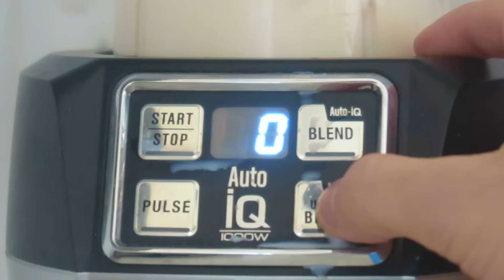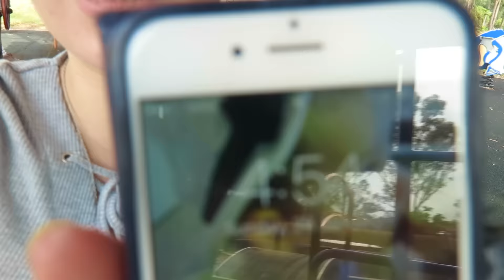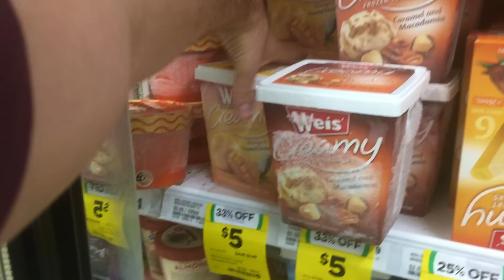SHE'S NEEDS SOME SPACE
Today Lila was super grumpy!! watch to find out more

Hello you wonderful person! thank you for clicking on this video!

have you commented on todays video yet for your chance to be in comment of the day and a get shoutout?
and of course don’t forget  to LIKE, SUBSCRIBE and because you are an awesome human I'm sure you would love to SHARE with all your friends !! sending lots of love from our little family to yours ♡

THANK YOU SO MUCH for all of your support, and thank you  you for watching our videos, its appreciated more than you'll ever know!

Montage Music by Illoquence and Rythmatical - Fooling The Blues
Illoquence